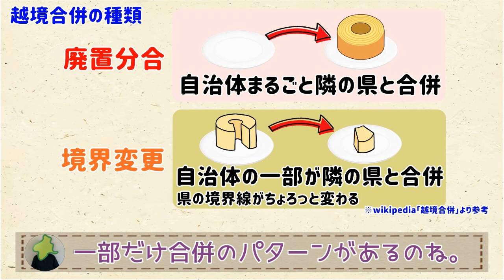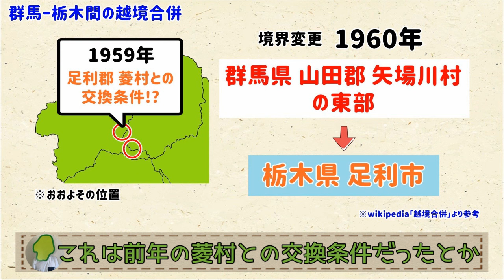【栃木県から群馬県に変更】群馬・栃木の間であった、県を越えた合併【群馬と栃木の「おとなり劇場」】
なにやら昔、珍しい合併があったとか…。